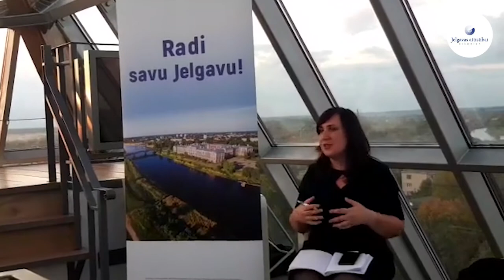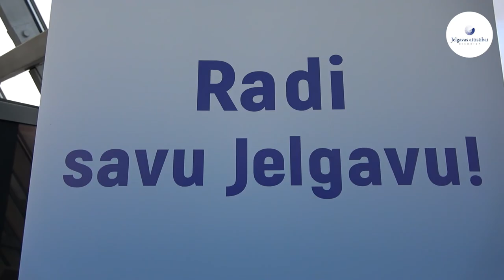Paneļdiskusija "Ko grib Jelgavā?"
Paneļdiskusijā "Ko grib Jelgavā?" piedalās arhitekts Oto Ozols, pilsētplānotājs Reinis Petkus un Jelgavas pilsētas pašvaldības Attīstības
plānošanas sektora vadītāja Ilga Līvmane. Biedrības "Jelgavas attīstībai" rīkoto diskusiju vada Inese Vaivare.
Diskusija norisinājās Jelgavas Sv. Trīsvienības baznīcas tornī 2020. gada 8. oktobrī.